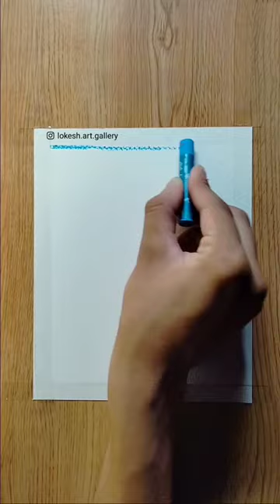Scenery drawing with Faber Castell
easy painting
easy drawing
easy painting ideas
live sketch drawing
diy
craft
creative
reaction
easy oil pastel
oil painting easy tutorial easy oil pastel drawing tutorial
great art
posco sketch art
posco
funny prank
prank with girl@Aryan verma studios @Shivangi Sah @Ajay Meena Artist @Soum's Art @Rajnish Sketch Art @Shay Art
@Sanju Arts
aryan verma art
rajnish sketch art
ajay meena artist shivangi sah art
shivangi Shah
aryan Verma
aryan verma studios